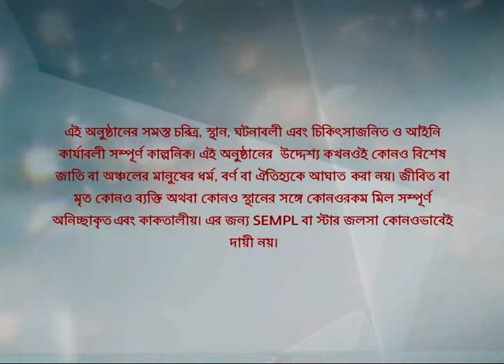Full Episode | সখী | Episode 350 | Part B